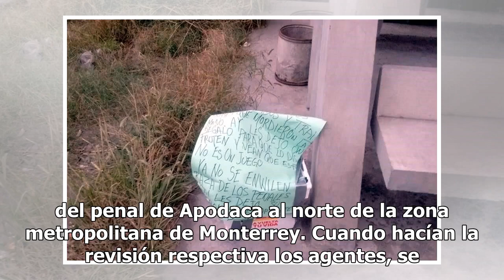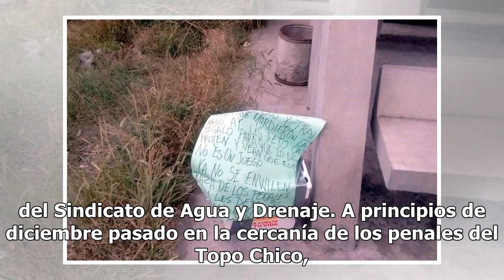Dejan hieleras con restos humanos cerca de penales de Apodaca y Topo Chico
Nuevamente fueron reportadas hieleras con restos humanos en los alrededores de los penales de Apodaca y Topo Chico así como del edificio de la Policía Ministerial. En diciembre pasado también fueron dejados restos humanos en las cercanías de los tres penales de Nuevo León. Además, policías también l...